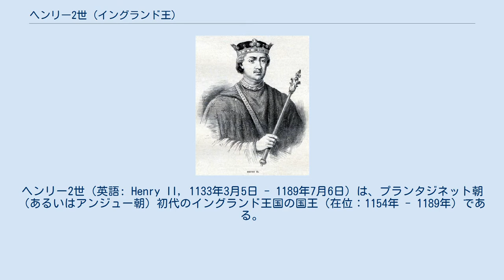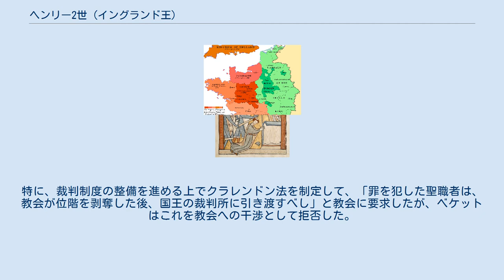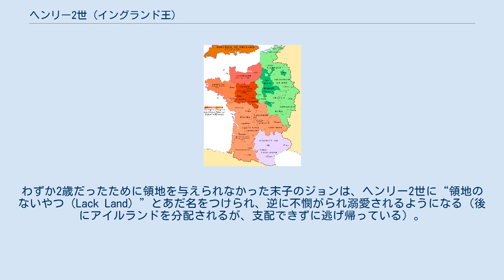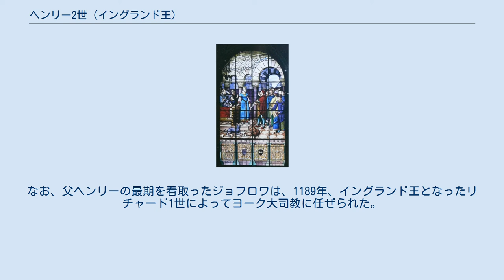ヘンリー2世 (イングランド王)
アリエノール・ダキテーヌ
マティルダ_(神聖ローマ皇后)
ヘンリー2世（英語: Henry II, 1133年3月5日 - 1189年7月6日）は、プランタジネット朝（あるいはアンジュー朝）初代のイングランド王国の国王（在位：1154年 - 1189年）である。
 父はフランス王国の有力貴族のアンジュー伯ジョフロワ4世、母は神聖ローマ皇帝ハインリヒ5世の皇后で、皇帝ハインリヒの死後イングランドにもどり、その後、フランスに渡ってジョフロワ4世と再婚したマティルダである。
外祖父（母マティルダの父）はイングランド王のヘンリー1世であった。
母マティルダはヘンリー1世死後、1141年内の数か月という短期間ながらイギリス初（スコットランドを含めて）の女性君主となった人物である。
 ヘンリー2世は頑丈な体躯をもち、猪首であった。
また、「大食ではなく造化の間違い」でできたといわれるほどの巨腹であったが、波乱の生涯を送り、精力的に活動した。
父方と母方からの相続と自身の婚姻により広大な所領を獲得し、ピレネー山脈から南フランスおよびイングランドにまたがる、いわゆる「アンジュー帝国」を築いたが、晩年は息子たちの反乱に苦しんだ。
 アリエノール・ダキテーヌを描いたステンドグラス 1135年、ヘンリー1世は娘のマティルダを次のイングランド王に定めて崩御した。
この決定にマティルダの従兄のスティーヴン（ヘンリー1世の姉アデラの子）が異を唱えて同年イングランド王に即位すると、両者の間に「無政府時代」と呼ばれる長い内戦が続いた。
 アンジュー伯ジョフロワとマティルダの長子として1133年にフランス西部のル・マンに生まれたアンリ（のちのヘンリー2世）は、12歳になるとイングランドに渡って母を助け、1147年にマティルダがアンジューに戻ってからも、1149年以降何度かイングランドに渡ってスティーヴン側と戦った。
いずれの戦闘も短期間で、戦況にはさほど影響は与えなかったが、マティルダ派に希望を与えた。
 1150年、すでに父ジョフロワが征服していたノルマンディー公位を受け継いだ。
さらに1151年、父の死によりアンジュー伯領を受け継いだ。
1152年には、フランス王ルイ7世（若年王）の王妃であった11歳年上のアリエノール・ダキテーヌ（エリナー・オブ・アキテーヌ）と結婚し、彼女の相続地アキテーヌ公領の共同統治者となった。
 アリエノールの先夫であるルイ7世は、自身の妹婿でスティーヴンの息子のブローニュ伯ウスタシュと結んでアキテーヌ公領に侵入してきたが、アリエノールの夫となったアンリはこれを防いでいる。
1153年にウスタシュが急死すると、アンリはスティーヴンと和平協定を結んでスティーヴン死後のイングランド王国の王位継承者となり、1154年にスティーヴンが亡くなると協定どおりヘンリー2世として即位した。
なお、このときから、イングランド君主の称号は "Rex Angliae" （イングランド国王）となっている。
 これにより、イングランド王国にアンジュー家によるプランタジネット朝が創始され、ヘンリー2世が領有する地域は、ピレネーからアキテーヌ、ポワトゥーにかけてのフランス南西部、アンジュー、ノルマンディーなどフランス北西部、さらにイングランドの新領土を加えた広大なものとなった。
なお、ヘンリー2世の創始した王朝は、本来では「アンジュー朝」と称されるべきであり、事実15世紀までは「アンジュー」と呼ばれていたが、現在では一般に「プランタジネット朝」が用いられる。
これは、ヘンリー2世の父ジョフロワがエニシダ（プランタ・ゲニスタ）の小枝を帽子に刺して戦地に赴いたことに由来する。
 1154年のフランスにおけるプランタジネット朝の版図（茶、褐色の部分） ヘンリー2世は、長い内戦で疲弊していたイングランドを安定させると、さらなる勢力拡大を図った。
北方では、スコットランド王マルカム4世を屈服させ、ノーサンバーランドとカンバーランドを領有した。
1174年には、息子たちとの内乱に乗じてノーサンバーランドへ攻め込んできたウィリアム1世（マルカム4世の弟）も破り、ファレーズ協定でスコットランドのイングランドへの臣従などイングランド優位の項目を取り決めた。
 西方では、スティーヴン時代に失われたウェールズの支配を復活させた。
アイルランドに関しては、ア...